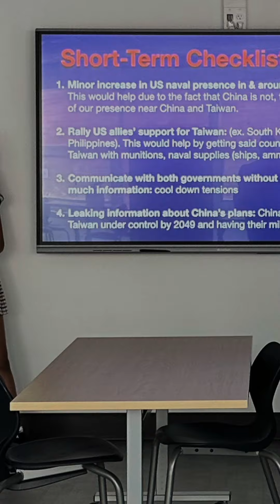NSC 23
For the past few years, I've been developing a course for District 214 where students take the perspective of a member of the National Security Council. They have to research to understand their perspective, collaborate to determine the best solutions, and communicate it all in an efficient manner. It's an adapted version of the course taught at Harvard, scaffolded in a manner that allows high school students the ability to sharpen the skills needed to be successful in so many avenues of life.

This is the second time we've run the course as an enrichment option during summer school.

0:00 - Introduction
0:17 - Learning About Government
1:21 - Cultivating Skills
1:56 - Enjoying the Course